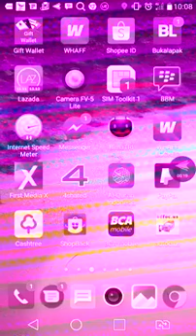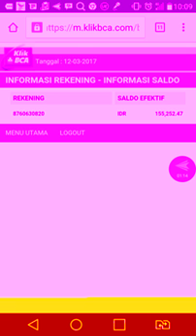Cara cek saldo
Sekilas cara cek saldo rekening bca menggunakam m-bca